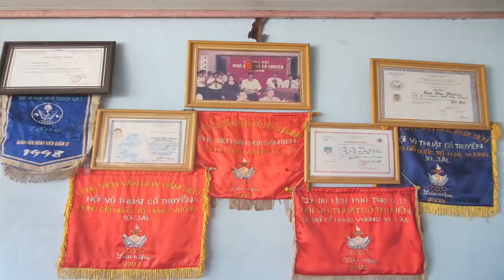Chà Và Hương (P.15) II Những bóng hồng Và Ân Tình Với Bạch Hải Đường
Lê Nguyễn kính mời các bạn đón xem phần 15 chuyện giang hồ trước 1975 từ lãng khách Chà Và Hương. Phần này lãng khách Chà Và Hương sẽ kể về những đêm ăn chơi và ân tình với Bạch Hải Đường. Đoạn Clip được mình quay cách đây gần 1 năm và có không ít sạn, mong các bạn thông cảm.
Thời gian tới mình sẽ tiếp tục đăng tải những clip tiếp theo về lãng khách Chà Và Hương.